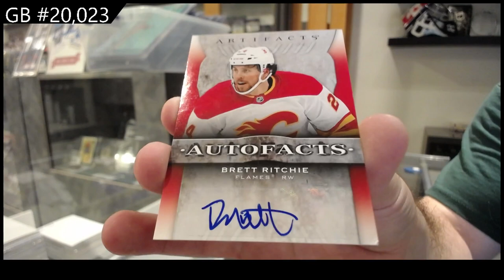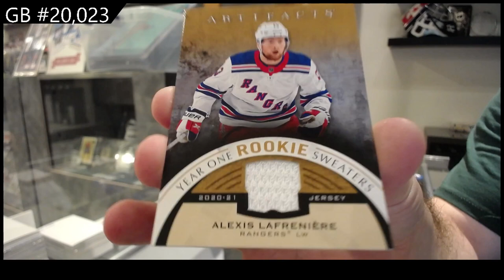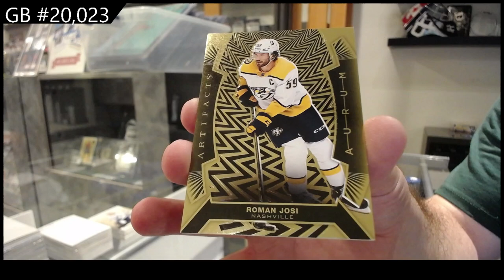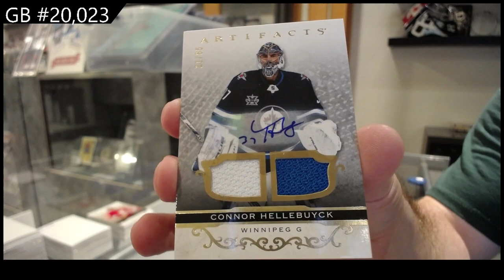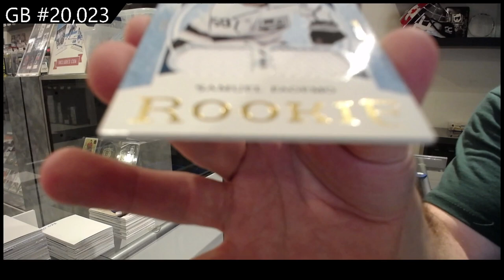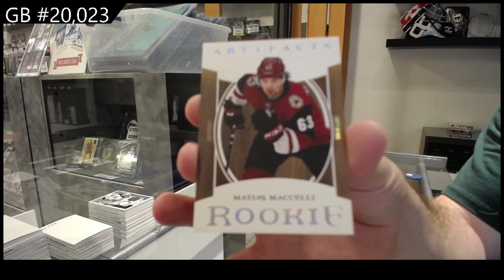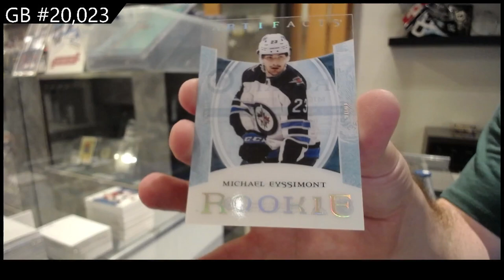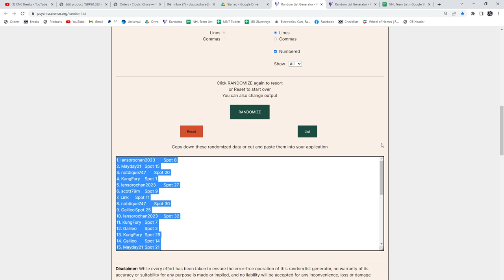2021-22 UD Artifacts & 2022-23 UD Artifacts Hockey 8 Box Break - C&C GB #20,023